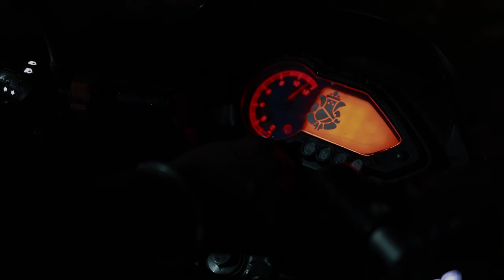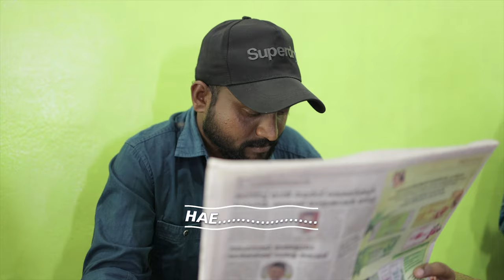Parichithan Malayalam movie 🍿 Audio launch വിരോധമില്ലെങ്കിൽ സബ് സ്ക്രൈബ് ചെയ്ത് പ്രോത്സാഹിപ്പിക്കുക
kerala malayalam location movie Audio launch.
A Short Movie by Panchami Creations Kanayam shoranur.
Directed by sangeeth shoranur.
Singer : BJS.(Baburaj Shoranur.)
Story and Screen play. Venugopal Kanayam.
Camera 'N' Dop. Sri Sudheep Anakha Studio.

All actors are performed well.
Your comments are our fuel.
Please encourage our artists.and helps to grow.

*If you are interested  You can also join with us in our next projects.